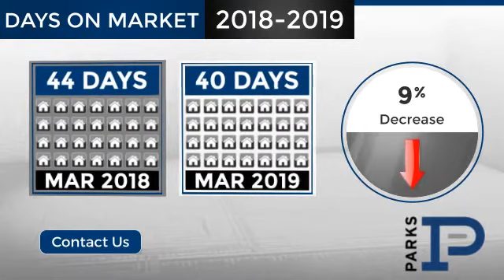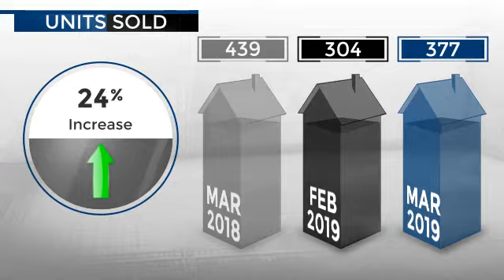Williamson County,TN, Real Estate Market Update from PARKS,May, 2019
PARKS Video Update recapping market activity within Williamson County, TN, during the month of May, 2019